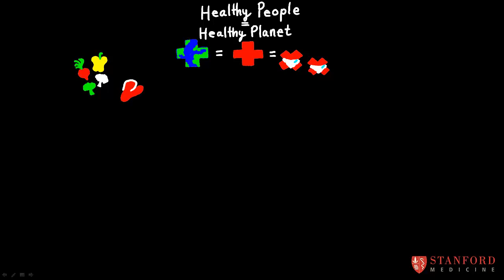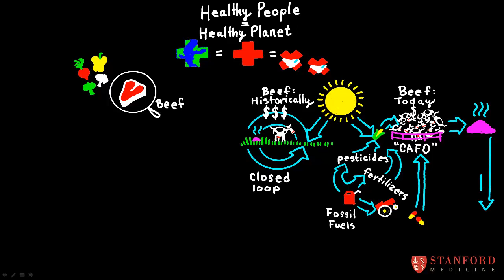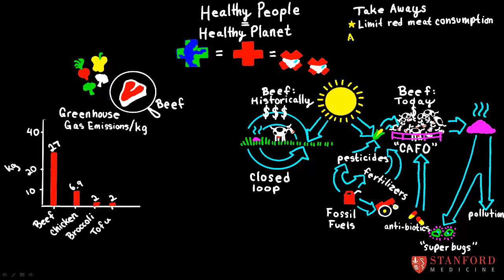4.4 "Healthy People = Healthy Planet" - Just Cook For Kids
Dr. Maya Adam - Stanford University - Child Nutrition and Cooking 2.0